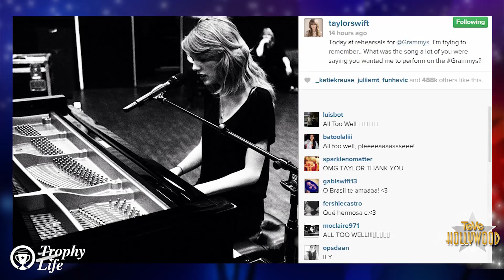¡Taylor Swift Grammys 2014 Emotiva Presentación!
Hola que tal amigos, bienvenidos a Trophy Life nuestra cobertura completa de la temporada de Galardones. Si esa fue Taylor Swift y su piano presentando "All Too Well" por primera vez en un escenario de premios y justo fue en los Grammys 2014! La presentación fue casi perfecta, solo Taylor Luciendo un espectacular vestido sus increíbles cuerdas vocales y su piano.
CLIP
 Hubo muchísimo movimiento de cabello y sentimos cada una de las liricas. Taylor había subido una pista en su cuenta de Instagram hace solo algunos días donde ella compartió una foto y decía, "Hoy en los ensayos de los Grammys, intentaba acordarme que canción querían que presentara."
Como muchos de ustedes saben, "All Too Well" es uno de los temas favoritos de los Swifties quienes asistieron a su gira Red ya que en los conciertos es un mega exito. Lo mejor de esta presentación fue que su piano tenía su número de suerte el 13 y cuando termino la audiencia le brindo una ovación de pie. Aunque Taylor no se llevo ningún Grammy este año, siempre mantuvo la risa aplaudiendo a los ganadores y claro hasta pudo tomarse fotos con algunos como Lorde quien gano varias veces. Asi es que déjenme saber que opinaron de la presentación de Taylor en las cuentas de Twitter que encontraran debajo y claro si quieren más de Trophy Life no se pierdan los detalles de la presentación de Katy Perry! En Hollywood yo soy Vivian Fabiola, nos vemos en el próximo video!